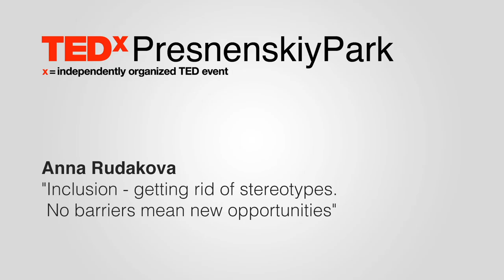Inclusion. Getting rid of stereotypes. | Анна Рудакова | TEDxPresnenskiyPark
My task is to break down stereotypes and prove that a successful person allows opportunities to enter his life This talk was given at a TEDx event using the TED conference format but independently organized by a local community.